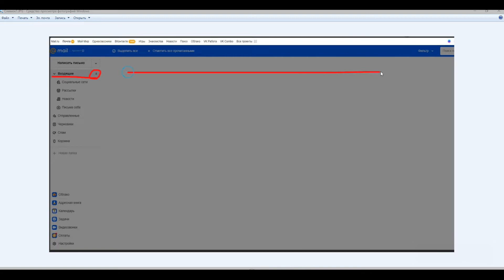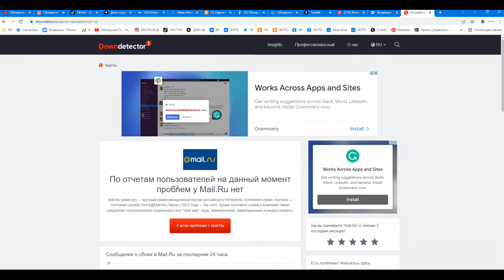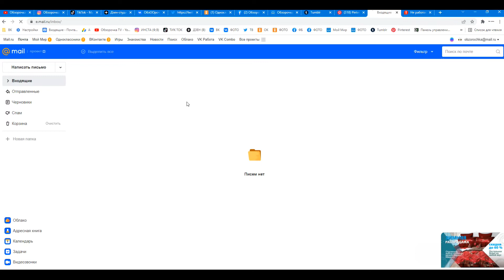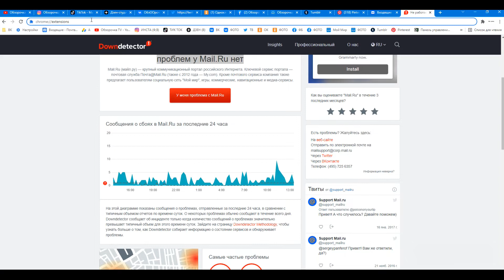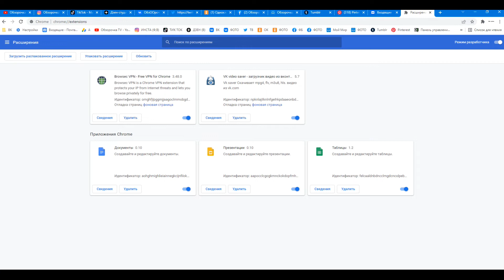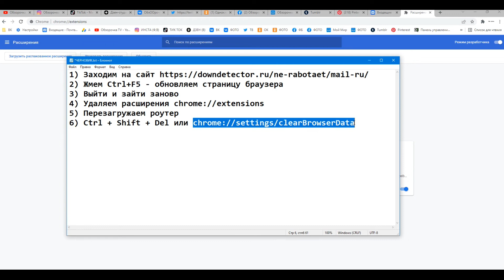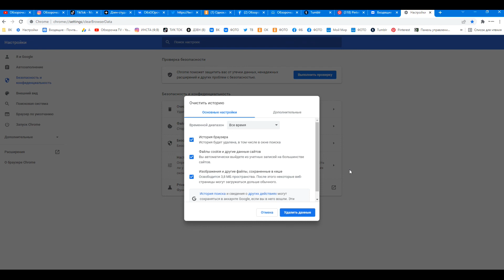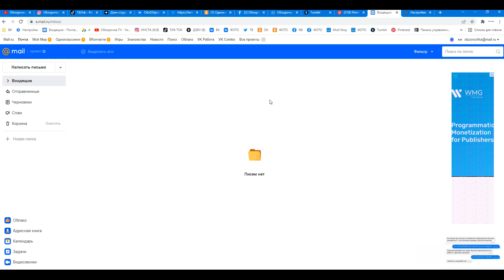Не загружаются письма Mail.ru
Не загружаются не приходят письма Mail.ru. Почему на компьютере не работает глючит не грузится почта Майл ру mail, не отображаются входящие письма и не открывается новое входящее письмо Меил.ру ? Посмотрите это видео и вы все поймете 👉🏻
Мои рекомендации по устранению неполадок в почте :
1) Заходим на сайт и проверяем есть ли на данный момент сбой почтового сервиса Mail.ru 👉🏻
2) Жмем на клавиатуре Ctrl+F5, чтобы обновить страницу браузера Хром
3) Выйти из почты и заново в нее зайти (перелогиниться)
6) Жмём Ctrl + Shift + Del или копируем этот адрес chrome://settings/clearBrowserData далее чистим куки и кэш

0:00 - Вопрос от подписчика
1:21 - Показываю решение проблемы по пунктам в списке
3:57 - Удаляем расширения
6:24 - Чистим cookie, cash

👉🏻ССЫЛКИ НА ИСТОЧНИКИ МАТЕРИАЛА, КОТОРЫЕ БЫЛИ ИСПОЛЬЗОВАНЫ В ЭТОМ ВИДЕО (LINKS TO SOURCES OF MATERIAL THAT WERE USED IN THIS VIDEO) :